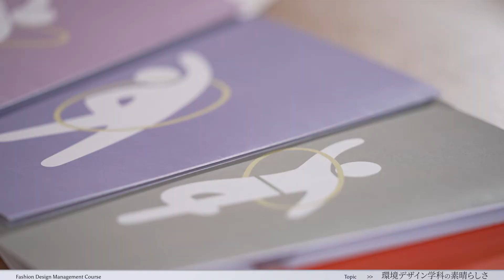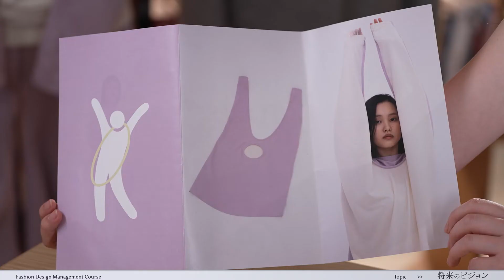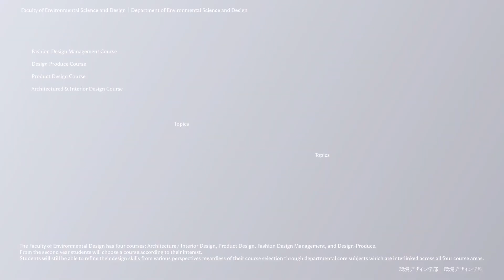【環境デザイン学科PR動画2022 ファッションデザインマネジメント】